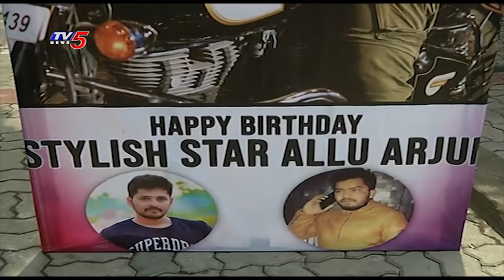Stylish Star Allu Arjun Birthday Celebrations | TV5 News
Allu Arjun Birthday Celebrations